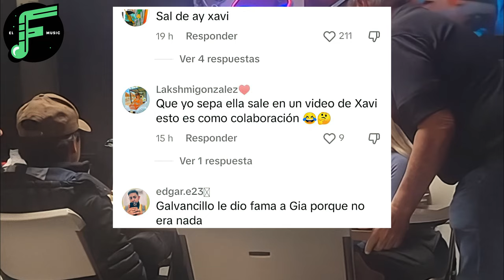Xavi Con Su Nueva Novia💋 ¿Es La Diabla? 😈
fuerza regida,
JUNIOR H FORO SOL DREAD MAR GABITO BALLESTEROS PESO PLUMA CONCIERTO natanael cano gta 6 natanael cano en el gta, peso pluma gta, canciones de natanael cano y peso pluma en gta 6, polo gonzalez, que paso con polo gonzalez, polo gonzalez 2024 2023, herencia de patrones, que paso con herencia de patrones? , porque ya no suena herencia de patrones? CHUY MONTANA
que paso con chuy montana, chuy montana fallece